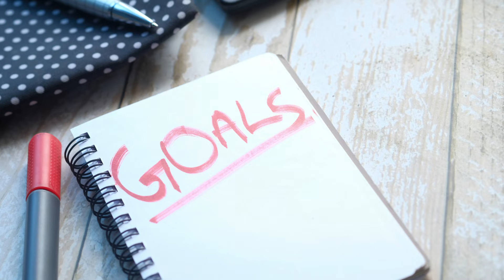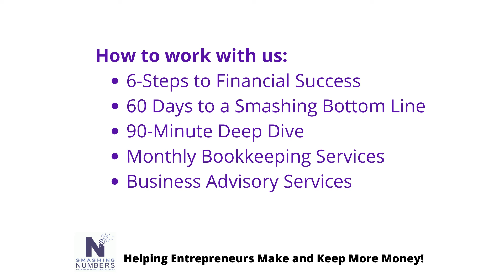Budgeting vs Forecasting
Budgeting is taking your income and allocating it; making sure you don't spend more than you make. It's a restrictive process.

Forecasting is a process of look at the past to see a opportunity to grow, develop, and invest. Creating a detail plan for what you want.

Both are important but they have very different functions.